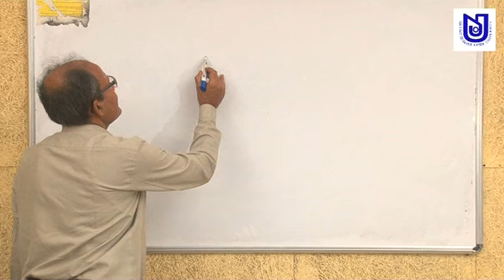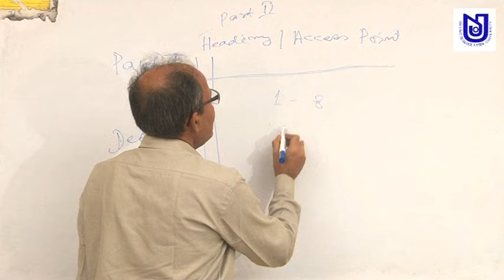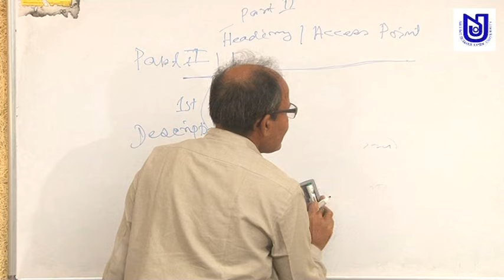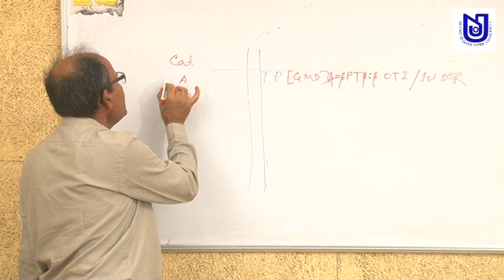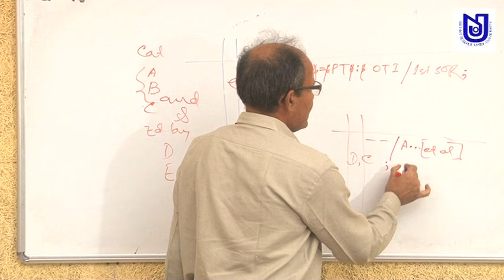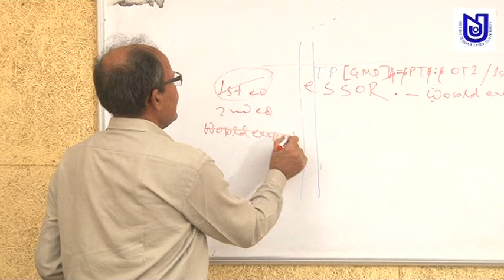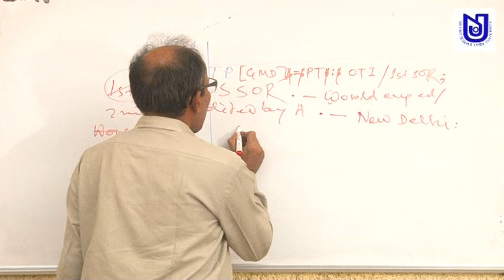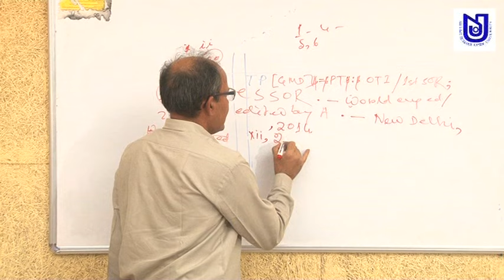NSOU BLIS Cataloguing Practice Description Prof Sabuj Dasgupta Part I